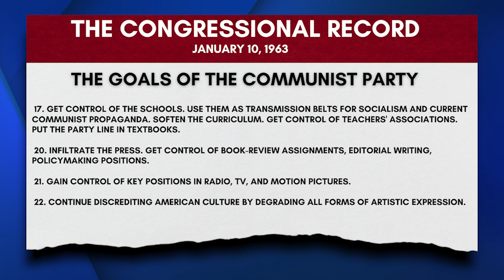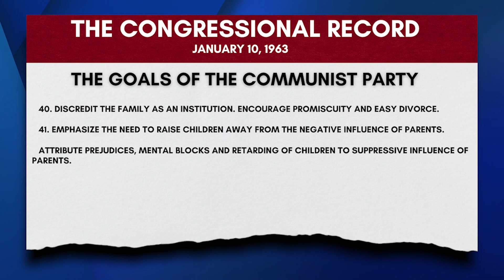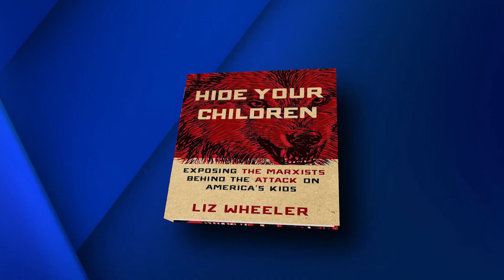The Marxist Agenda Against Our Kids with Liz Wheeler (Ep 64)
Join Dr. Carson and Liz Wheeler, conservative commentator and author of the new book, "Hide Your Children: Exposing the Marxists Behind the Attack on America's Kids." They discuss the infiltration of Marxist ideology in various cultural institutions, the dangers of critical race theory and transgender ideology, and the need for parents to be actively involved in shaping their children's values.  Liz argues that children are the final front on the left’s quest to destroy the American family.  How do we stop it? She emphasizes the need to strengthen families and that conservatives must redefine the concept of liberty and use the just authority of government to protect and promote human flourishing.